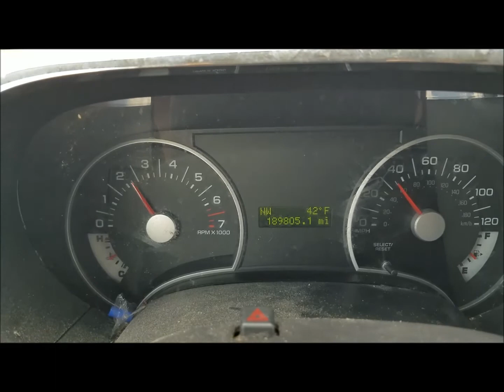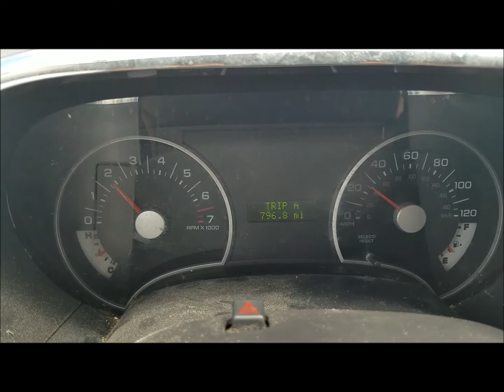2008 Explorer Transmission Slip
2008 Ford Transmission Slip